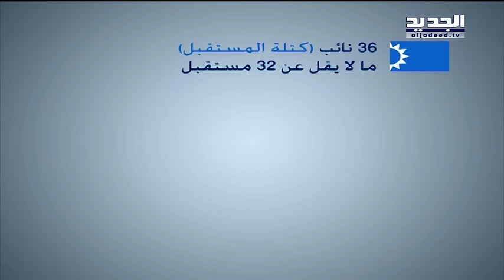رئيس الجمهورية بالارقام الكلمة الفصل ليست للحريري - تقرير ليال سعد